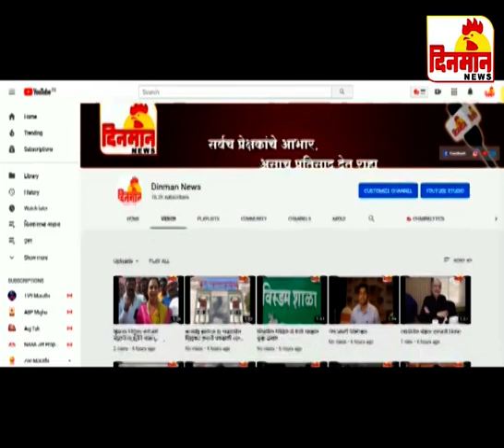14 December दिनमान बातमीपत्र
14 December दिनमान बातमीपत्र